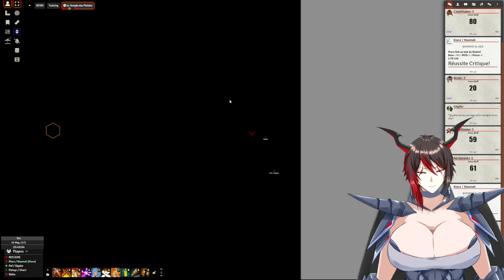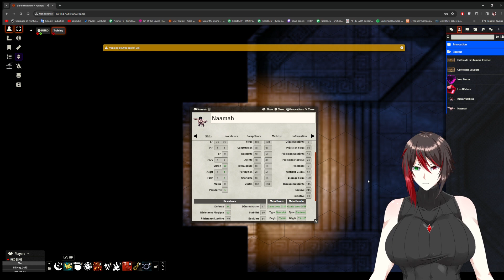Roll Play: Allons a la fête ou nous avons été invité tout en récupérant nos nouvelles tenues.